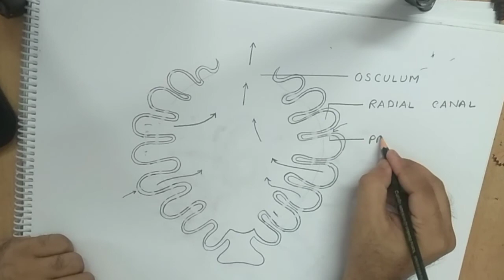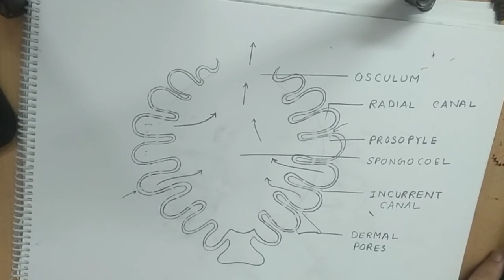how to draw sycon sponge diagram